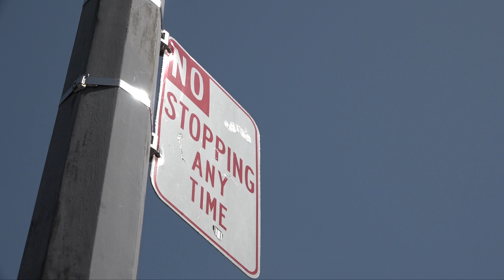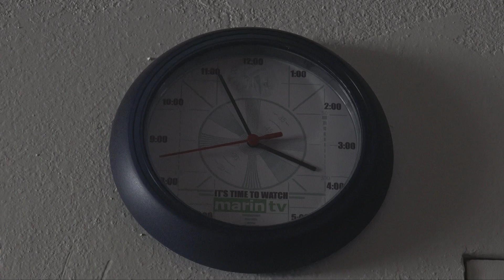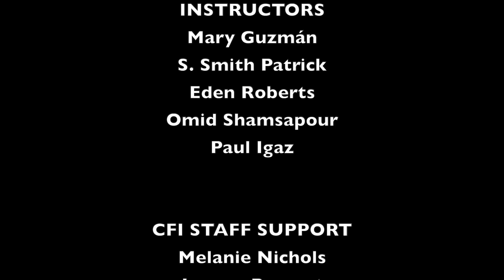MY PLACE | MY STORY Workshop - April 2022 - A film by Stefano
MY PLACE | MY STORY - April 2022 - A film by Stefano

Decisions - A boy who's tired of making bad decisions and decides to change.